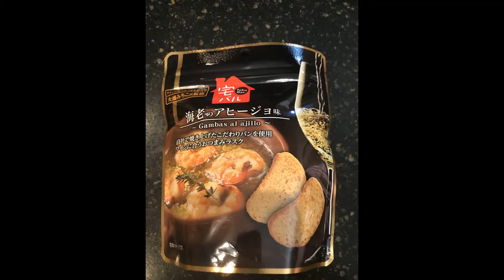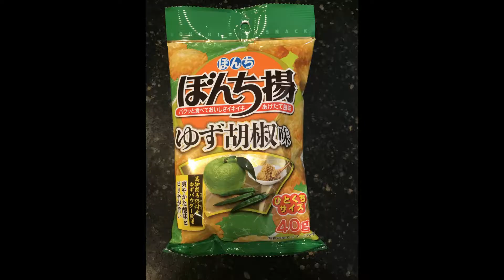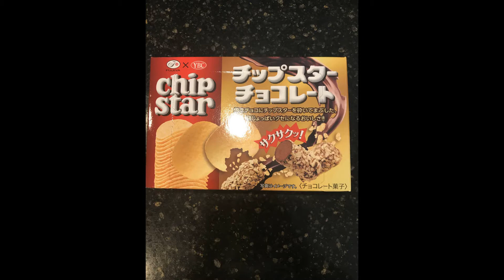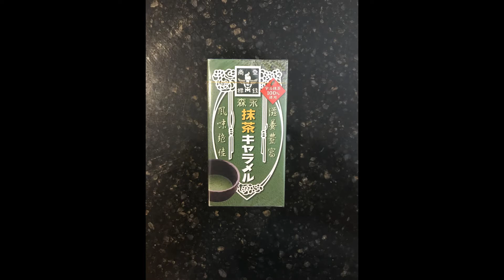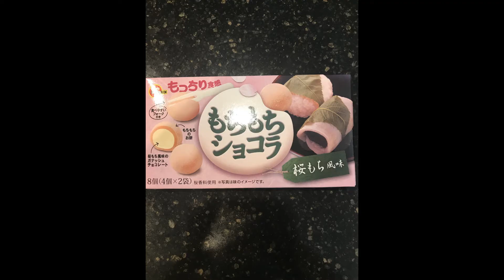Tasting My SkoshBox With A Special Guest!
Hello everybody! Hope you enjoyed this week's video! Leave in the comments down below if you would like to see Jason in more videos!